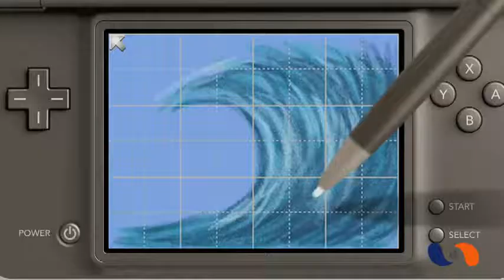Art Academy Trailer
Sorry that it is in Spanish!